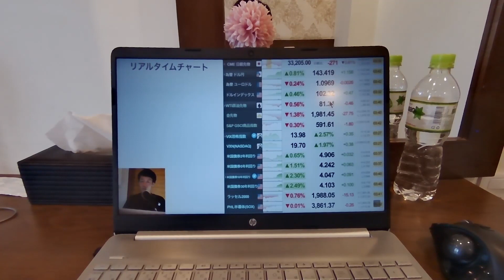2500円で美容室、マッサージ、焼肉を堪能！コスパ最高のニャチャン旅行 Day2 / ベトナム 理髪 店 観光 ホテル グルメ ビーチ ニャチャンライフ マッサージ vietnam beach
この夏、4泊6日のベトナム・ニャチャンの旅に行ってきました。
観光ゼロで暮らすように旅してたので映え度ゼロですが、参考になれば幸いです。

0:58 Hoang Tuan Coffee

1:08 おこわの屋台
(このホテルの向かい側辺りに出没)

2:39 30Shine

3:26 Phố Xưa Quán

4:41 Kem Bơ Vfruit

5:16 Massage by the blind Hạnh Phúc

5:58 泊ってるホテル向かいのコーヒースタンド

6:31 Lac Canh Beef Restaurant